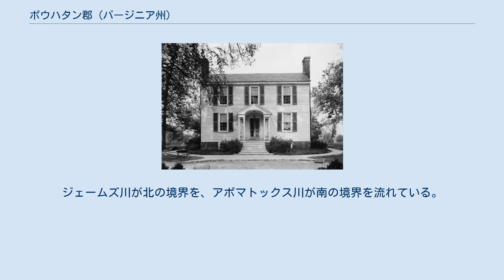ポウハタン郡 (バージニア州)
ポウハタン郡（英: Powhatan County）は、アメリカ合衆国バージニア州の中央部に位置する郡である。
2010年国勢調査での人口は28,046人であり、2000年の22,377人から25.3%増加した。
郡庁所在地は未編入の町ポウハタンであり、同郡に法人化された町は無い。
ジェームズ川が北の境界を、アポマトックス川が南の境界を流れている。
郡名は、イギリス人がジェームズタウンに入った1607年当時、海岸部に住むアルゴンキン語族インディアンの強力な部族連邦を統率していた大酋長ポウハタンから採られた。
昔からこの地域はモナカン族が専有しており、1700年にフランス人ユグノーの避難民が、マナキンタウンと呼ばれたモナカン族が放棄した集落に入った。
 ポウハタン郡は21世紀初期に入っても田園と郊外の風景を残しており、リッチモンド・ピーターズバーグ地域のアメリカ国道60号線に沿い、リッチモンド市の西に位置している。
都市圏としてはリッチモンド大都市圏に属している。
 ケスウィック本館 17世紀にポウハタン郡となった地域にヨーロッパ人が到着する以前、ピードモント台地にはインディアンが住んでいた。
その中でもスー語を話すモナカン族は、植民地人がマナキンタウンと呼んだ所の西に集落を幾つか持っていたと記録されている。
この部族などスー語を話す部族は昔から、海岸地域に住むアルゴンキン語族のポウハタン連邦所属の部族と競合し、紛争を起こしていた。
北からイロコイ族の襲撃を受けることもあった。
17世紀が終わるまでに、モナカン族は戦争と病気で数を減らし、他のスー語族に吸収されていった。
 1700年、700ないし800名のフランス人ユグノーが、宗教的迫害から逃れ、ロンドンからジェームズタウンに4隻の船で渡ってきた。
彼らはイングランド王から土地の払い下げとローワーノーフォーク郡への入植を約束されていた。
彼らの多くはロンドンの商人と職人であり、ロンドンはフランスのカトリック教会から逃れてきた者たちで溢れていた。
ジェームズ川沿いのタバコ・プランテーションは商品を船で積み出す必要があったので、船の航行上限である滝線より上の地域にはまだ入植が進んでいなかった。
バージニア植民地総督フランシス・ニコルソンは、ノーフォーク地域が不健康であると主張し（ただし、後には新事業を立ち上げる地域になった）、また裕福で影響力あるプランテーション所有者のウィリアム・バードが、ジェームズ川の滝線より上流約20マイル (32 km) にあったモナカン族の放棄した集落、マナキンタウンへの入植をフランス人ユグノーに提案した。
イギリス人開拓地にとってはバージニア・インディアンからのバッファーが望まれ、またバードは自分が所有するその地域の開発を期待していた。
滝線より上の地域は後にリッチモンド市となり、バージニア州の州都になった。
 フロンティアでの初期は厳しいものだった。
マナキンタウンに入植したフランス人390人のうち、1705年までそこに住んでいたのは150人に過ぎなかった。
極端に孤立しており、物資は乏しく、当初はフロンティアから耕作地を切り出すのも大変だった。
彼らはモナカン族が切りはらっていた土地を使うことができた。
多くのフランス人は最初の季節に死んだ。
1705年までに、イギリス人が住む開拓地の外にある農園やバージニアの他地域に移り住むものが多かった。
1750年までに彼らはマナキンタウンから居なくなった。
 フランス人は植民地バージニアで自立し、同化するようになった。
最終的に英語を習得し、余裕のある場合はアフリカ人奴隷を購入し、この地域やさらに西部にいるイギリス人子孫である農園主家族と結婚した。
ユグノーの子孫の多くは、他のヨーロッパ系アメリカ人が行ったように、ピードモント台地の西に移動し、さらに西のアパラチア山脈を越え、また海岸線を進んでテキサス州に入植した者もいた。
 現在のバージニア州道288号線と同711号線は元の町の約1マイル (1.6 km) 東を通っており、そこに立てられた4番目の教会である1895年建築のユグノー記念礼拝堂と記念碑がユグノー協会によって維持されている。
アメリカ合衆国国家歴史登録財にも指定された。
さらに、1953年に近くに建てられたマナキン・エピスコパル教会が地域の信徒のために礼拝を続けている。
 1777年5月、バージニア州議会が、カンバーランド郡の東部、ジェームズ川とアポマトックス川に挟まれ...